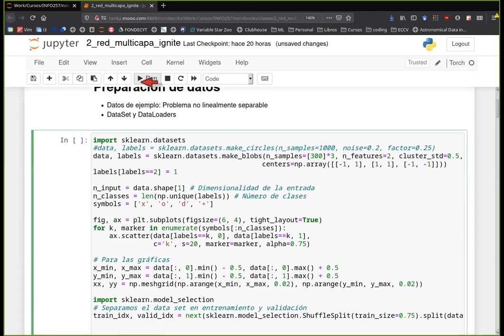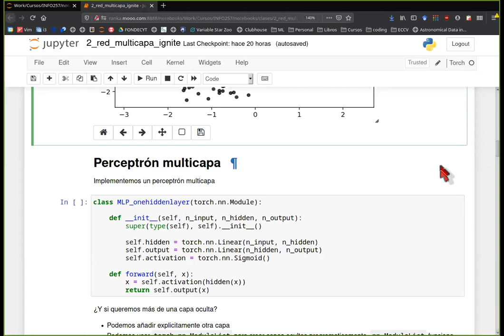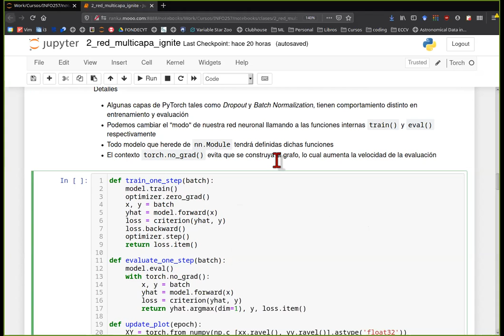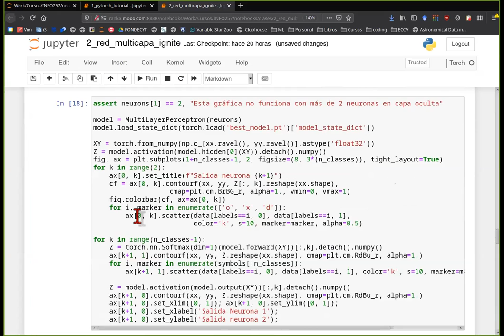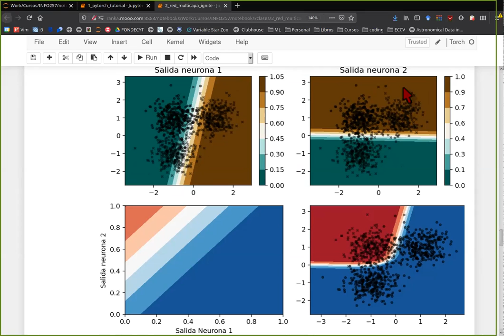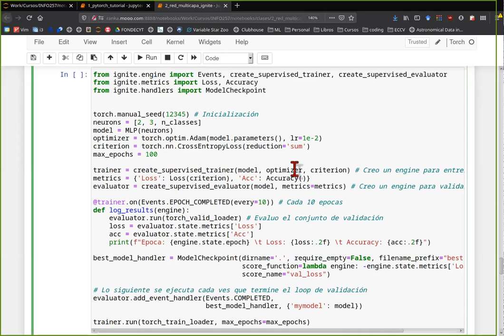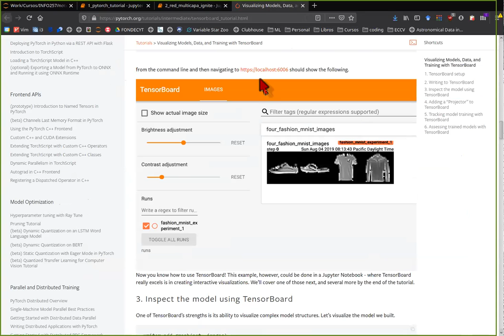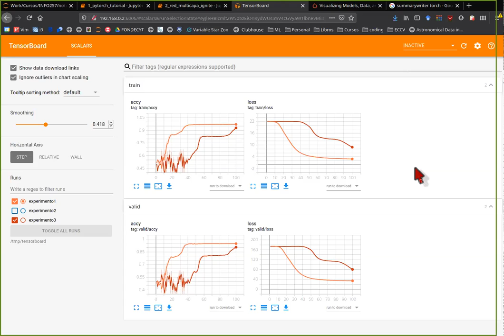[INFO257] Unidad 4 - Tutorial de Ignite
0:00 Repaso datasets y dataloaders
8:39 Implementación de perceptron multicapa
21:53 Entrenamiento de red MLP y discusión sobre hiperplanos
42:30 Implementación con Ignite
56:22 Ignite y Tensorboard